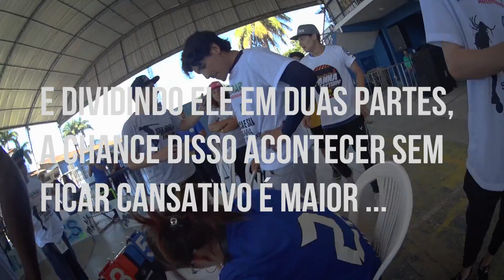TORNEIO DE 1 CONTRA 1 - PARTICIPEI E OLHA NO QUE DEU - PARTE 1/2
🔴 Competição de panna (1 contra 1) que aconteceu no Rio de janeiro, onde vieram pessoas da Argentinas, Colimbias e Brasil participar desse campeonato Sul Americano! Meta:5000 Likes !

COMPETIÇÃO ORGANIZADA POR: YUNES TV

Face: /didafreestyle | /futebolderuahd
Salve Rapaziada, para quem não conhece somos o grupo FOOTZ - FUTEBOL DE RUA, grupo focado em futebol de rua (dribles) e futebol freestyle, onde ensinamos de tudo relacionado ao futebol desde os fundamentos até as coisas mais avançadas, agimos como um professor online para vocês, focamos no aprendizado e também em mostrar videos de nós jogando para vocês terem ideia de quando executar o tal drible, para saber mais inscreva-se no Canal e fique por dentro de todas as novidades, valeu ?! é nooooooooooiz FOOOOOOOOOTZ !!!